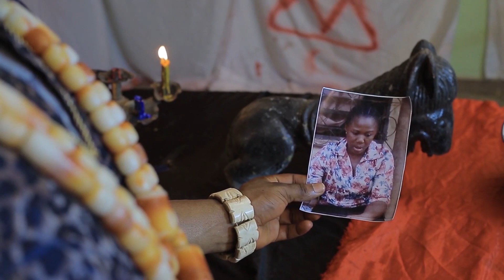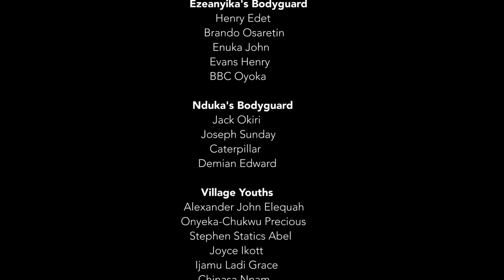MAID OF HONOUR |FREDRICK LEONARD|| LATEST NOLLYWOOD MOVIES 2024